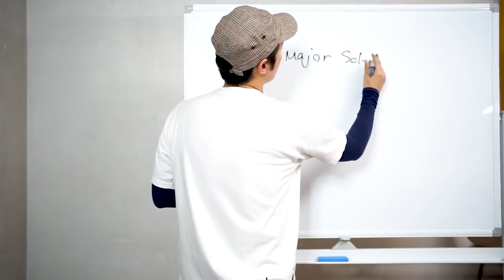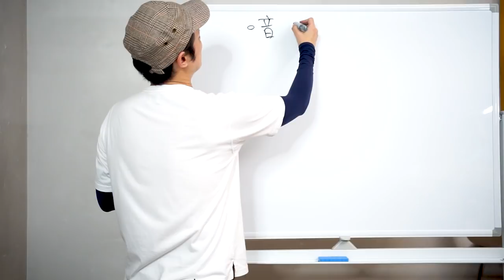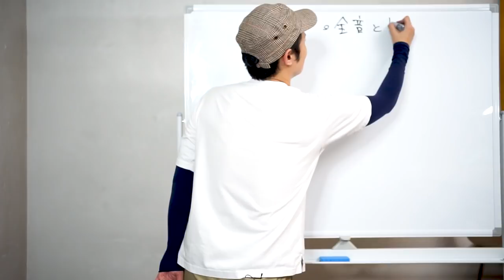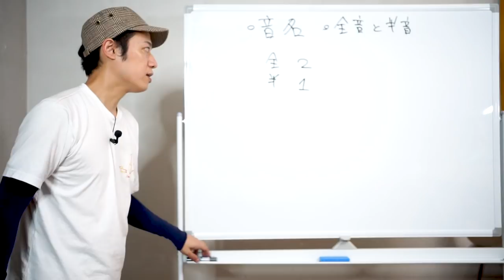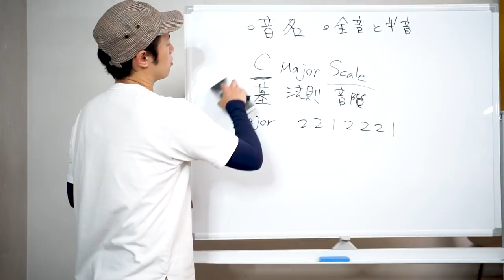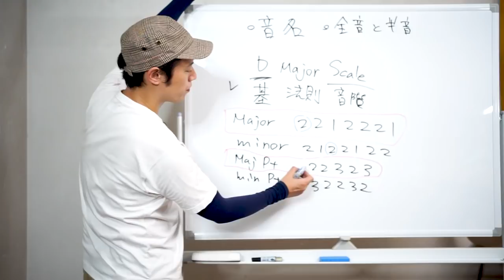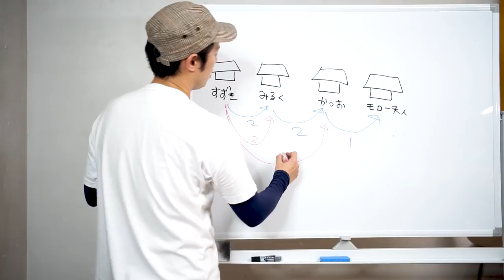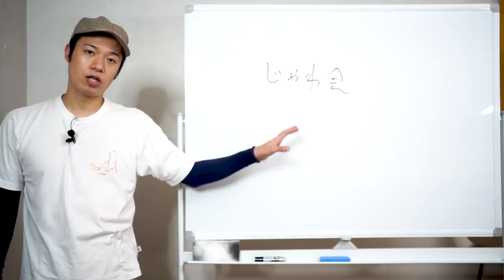【楽器未経験でも(超)わかる音楽理論 Vol.2】スケールってなんだ？？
「音楽理論ってむずかしそう！！」
そんなあなたに向けて色々ゆるく解説！！
一緒に楽しく音楽理論を学んでいきましょう！！

100％理解しなくても良いのでぬるっと楽しんでくださいませ！！

1,000本以上動画がありますので、目的の動画が見つけやすいようにカテゴリ分けしました。